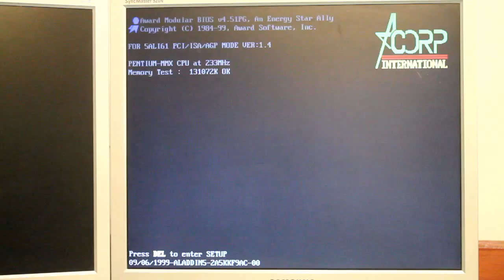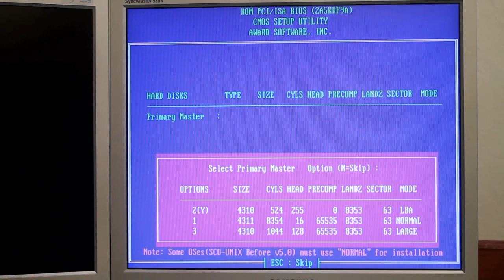Számítástechnika -anno 1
Az irodánk raktárának rendezése közben "találtunk" két számítógépet, amelyeket 2002-ben azért készítettünk, hogy a korábbi operációs rendszereket üzemeltető cégeknek hathatós segítséget tudjunk nyújtani úgy, hogy bizonyos dolgokat teszt környezetben próbáljunk ki.
Ezek a gépek több mint 10 éve nem voltak bekapcsolva sem, illetve már rég elfelejtettük, hogy ezeket hogyan kellett jól használni.
Érdekes volt újra elővenni, és megnézni, mit is tudnak.